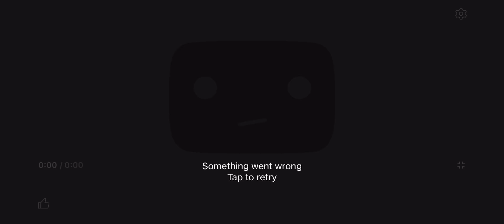made the most powerful stickman in all of stick tournaments